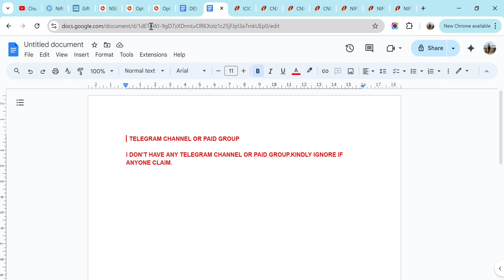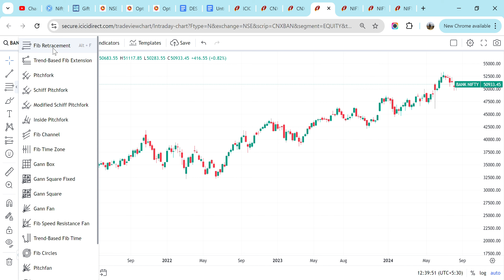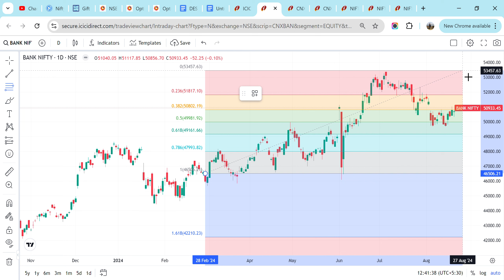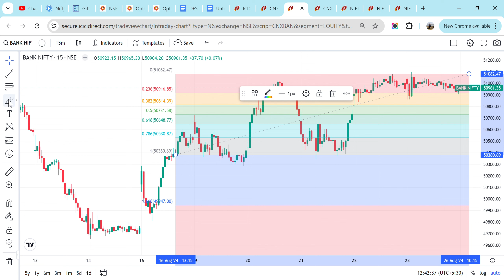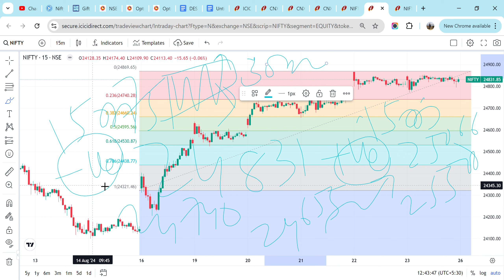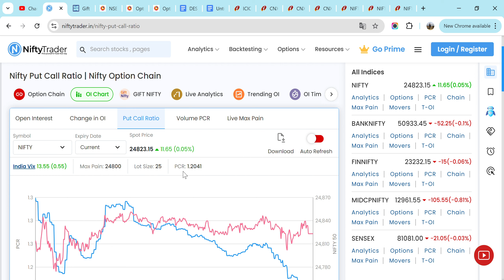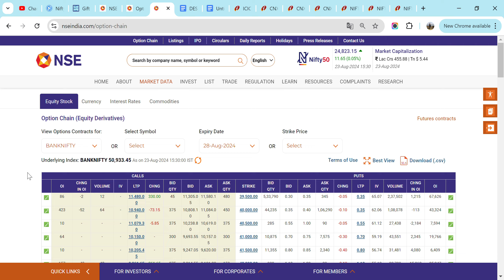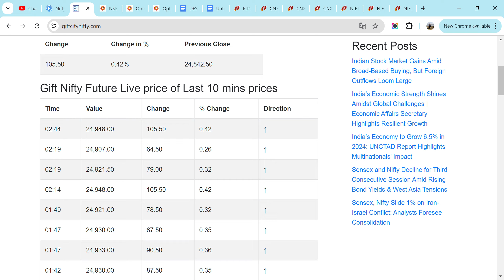THE BIG BULL NEXT